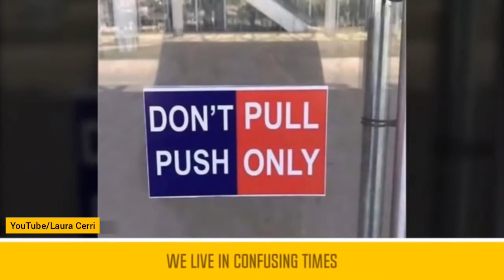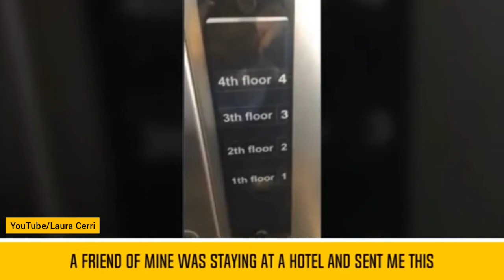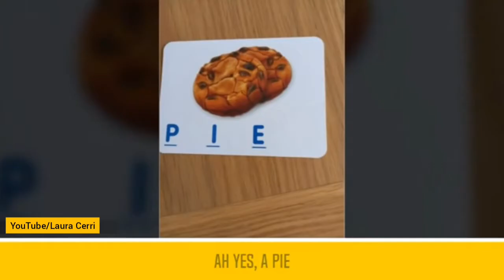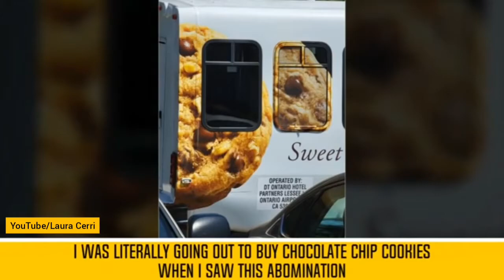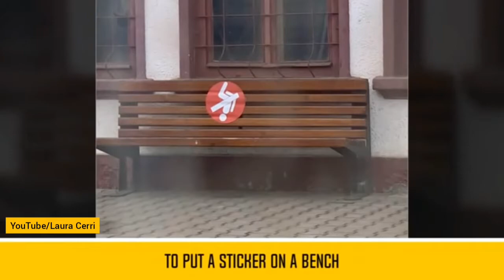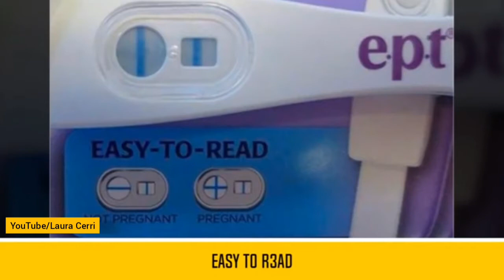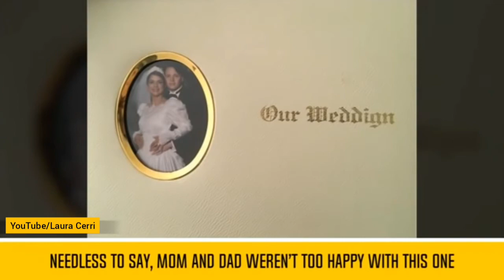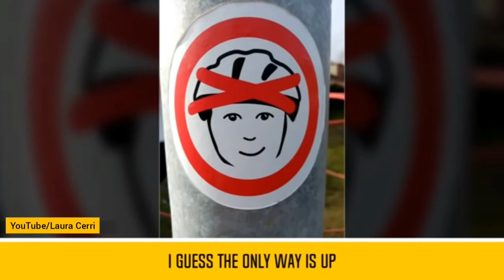YOU HAD ONE JOB AND FAILED MISERABLY